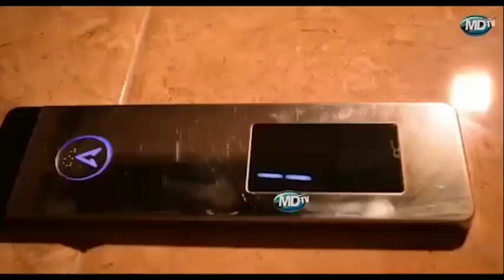MAHAFALI YA 27 CHUO CHA UFUNDI STADI VETA IRINGA